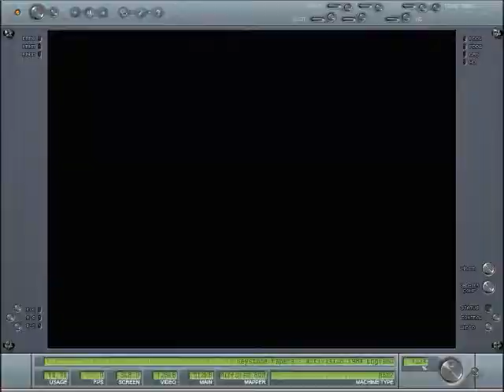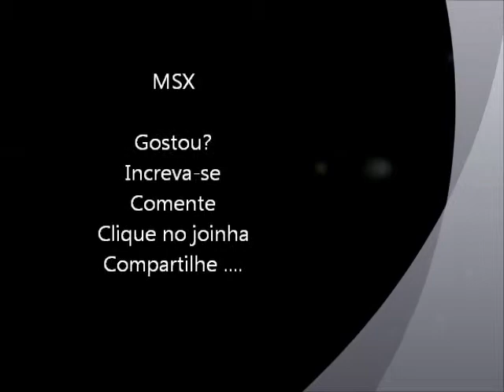Keystone Kapers (MSX) Gameplay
Gameplay de algumas fases do jogo Keystone Kapers para MSX, apenas para relembrar